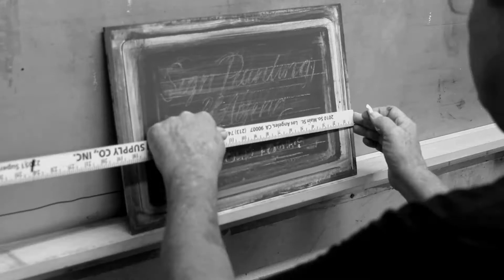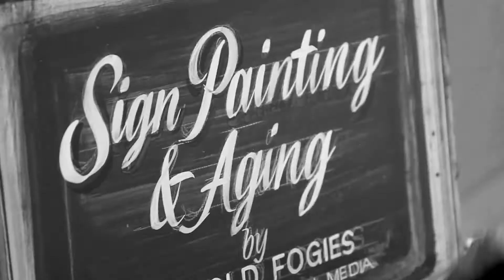Sign Painting by Collins Visual Media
Witness the lost art of sign painting as our master sign painter whips up this aged sign within one hour's time.

While technology usually makes things faster, it rarely produces the kind of unique and soulful results that come from the hearts and hands of humans. At Collins Visual Media, we have two master sign painters available for hand lettering and aging signs and props for commercials and film. Rush turnaround available to meet industry deadlines.